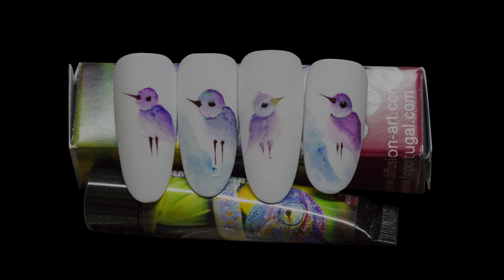Chameleon Art Gel Painting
Hey Guys,

we have made this Video for you with love.

with Krisztina Kalmar.

Look, listen and be excited, turn the volume on!

I show you a fast design, with my Gel Paint, you can paint it under 2 minutes, enough to cure in a UV Lamp after we finished the full design.

Very Pigmented and thick Gel,its stays well on the tip and on the nail. Cure without sticky layer, use it on top of gel or acrylic nails, after buffering the surface.

No Base, no top gel needed. Cures in/under 2 minutes.

Try at home to paint the Bird.

And if it is possible try it with our paint gel, i am sure you gonna love it.